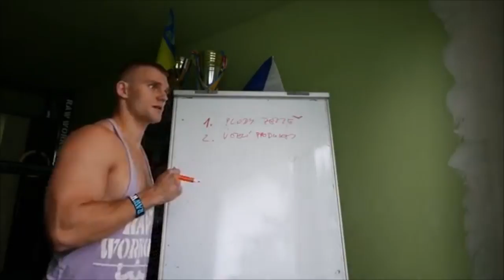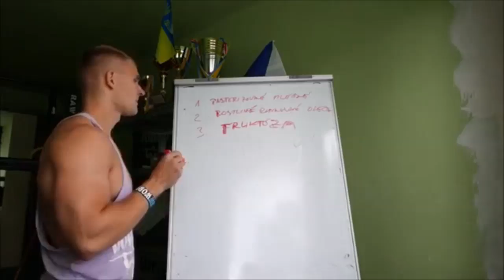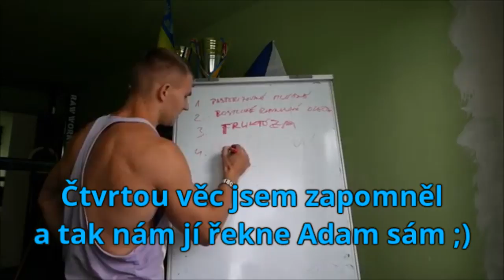VEGAN vs ADAM RAW: Strava, makrobiotika, mateřské mléko, etický cíl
Sportovec a inspirativní silák Adam Raw natočil video o svém pohledu na stravu. Video je dost poučné a překvapilo mě, jak se staví k veganství. Jeho stravovací filozofie (mateřské mléko) a názor, co jíst a nejíst, je překvapující. O to víc je pak až šokující, jak se staví k masu, ovoci a jídlu obecně. Toto je moje reakce, recenze a review, sic jeho video má přes 2 hodiny :)